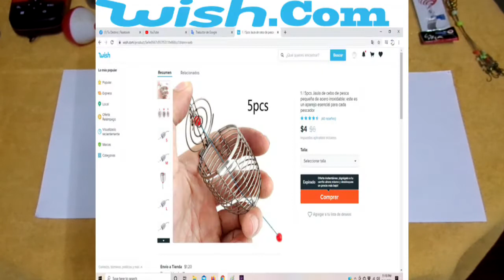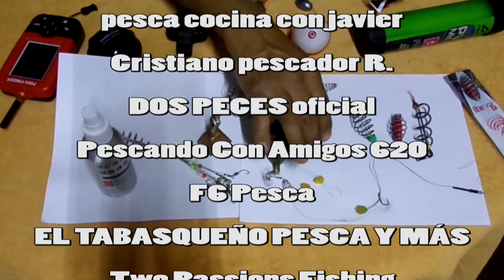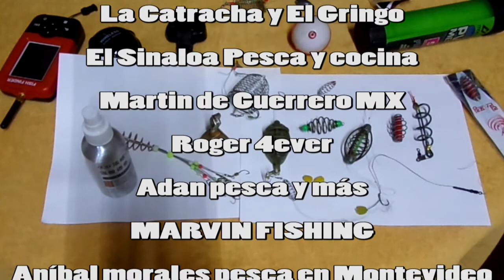Cebadores que uso para pesca de Carpa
Cada pescador tiene su estilo y aqui les presento Yo los arreglos que uso para pesca de Carpas